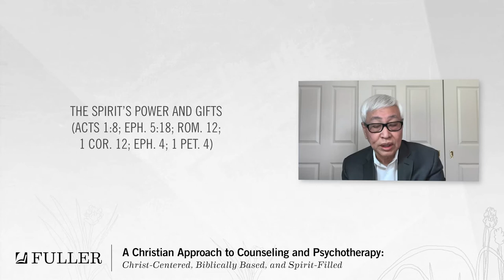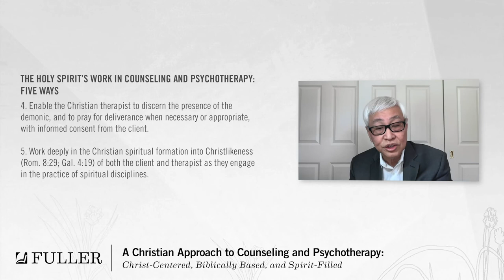Siang-Yang Tan on the Holy Spirit and Christian Counseling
In his lecture “The Role of the Holy Spirit in Christian Counseling and Psychotherapy,” Siang-Yang Tan reflects on the power and gifts of the Holy Spirit and on the different ways the Spirit’s work is crucial in Christian counseling.

He is senior professor of psychology at Fuller Seminary.